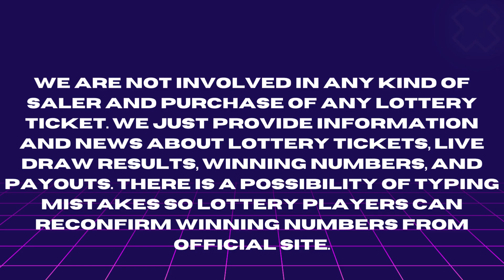Illinois Evening Lottery Drawing Results - 13 Mar, 2023 - Pick 3 - Pick 4 - Powerball - IL Lotto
Today March 13, 2023, Find here uploaded Illinois Lottery Results, Top payouts, and winning numbers for today and past 30 days in this video. These Illinois Lotteries are drawn at day, midday, and morning timings.

Find in this post Pick 3 Midday, Pick 3 Evening, Pick 4 Midday, Pick 4 Evening, Luck Day Lotto Midday, Lucky Day Lotto Evening, Lotto, Powerball and Mega Millions live drawing lottery results, jackpot prizes and winning numbers for today March 13, 2023, past 30 days.

1. IL Pick 3 Midday Winning Numbers
2. IL Pick 3 Evening Winning Numbers
3. IL Pick 4 Midday Winning Numbers
4. IL Pick 4 Evening Winning Numbers
5. IL Lucky Day Lotto Midday Winning Numbers
6. IL Lucky Day Lotto Evening Winning Numbers
7. IL Lotto Winning Numbers
8. IL Powerball Winning Numbers
9. IL Mega Millions Winning Numbers